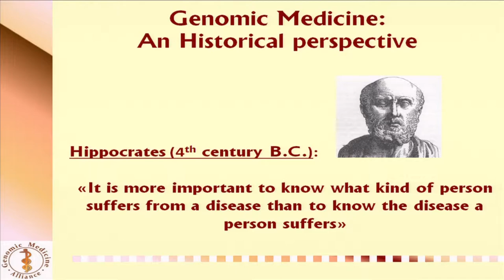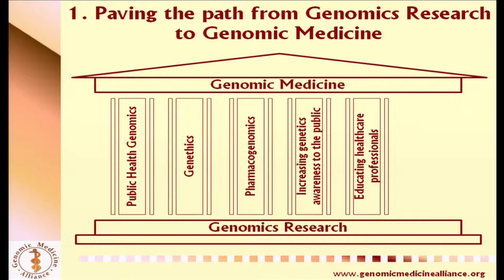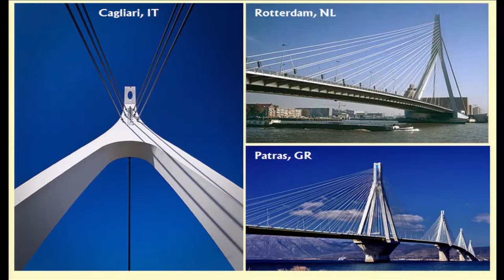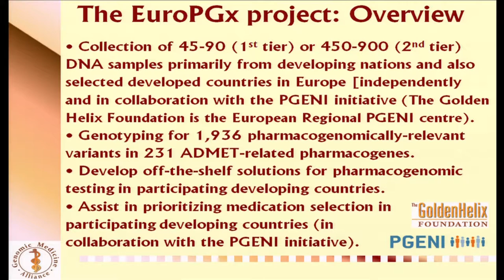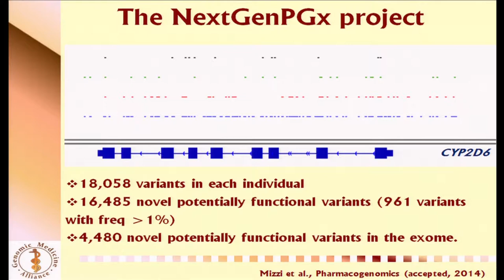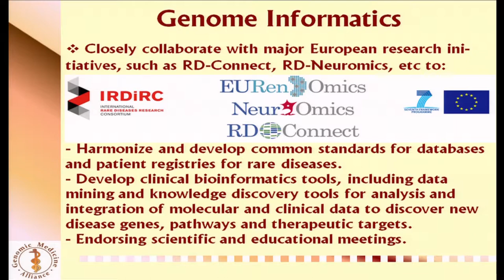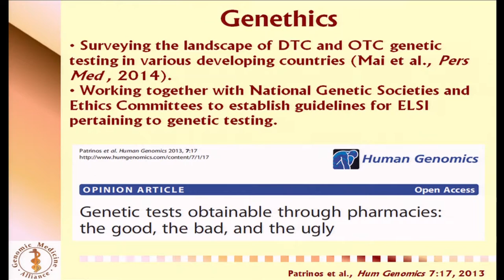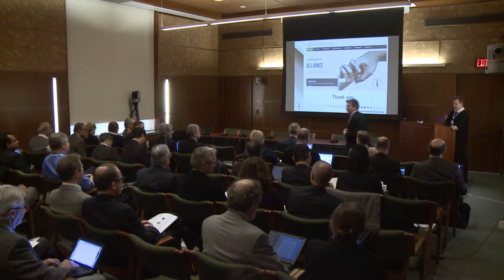GREECE: The Genomic Medicine Alliance - George Patrinos